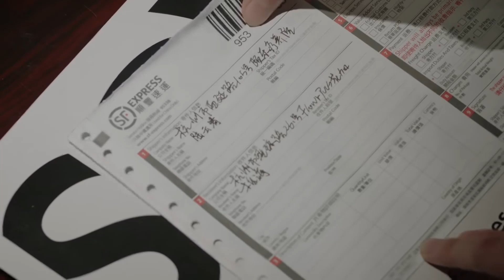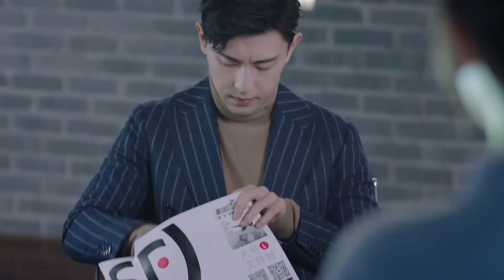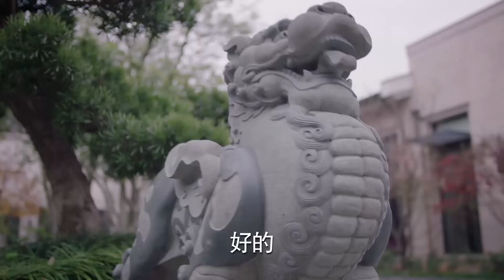【速看EP35】霸總沉迷工作忽視了灰姑娘，灰姑娘故意躺在他腿上和他調情，他丟下工作吻她和她甜蜜一夜【一千零一夜 Sweet Dreams】